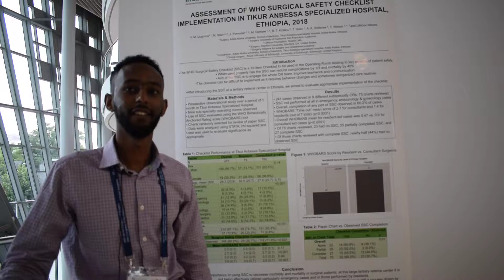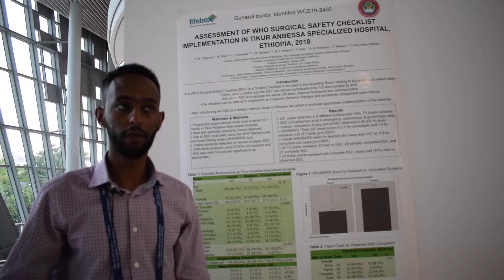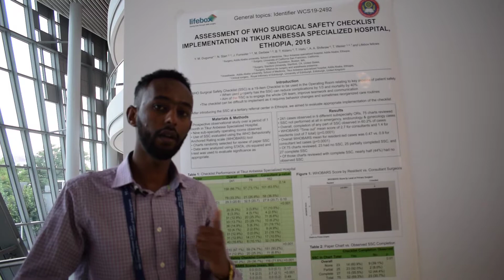Lifebox Masterclass: Dr. Yeabsira Mekonnen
Lifebox McCaskey Safe Surgery Fellow Dr. Yeabsira Mekonnen assesses the implementation of the WHO Surgical Safety Checklist in Tikur Anbessa Specialized Hospital, Addis Ababa, Ethiopia.